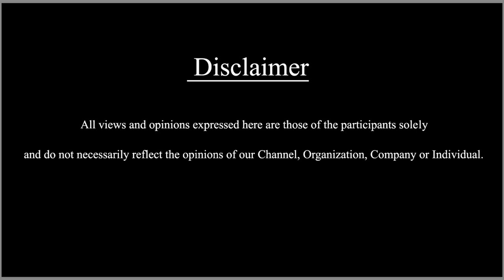Ravichandran : ವಿಕ್ರಾಂತ್ ರೋಣ ಅಂದ್ರೆ ವಿ ರವಿಚಂದ್ರನ್ | Kiccha Sudeep | Vikrant Rona | SDC World Kannada